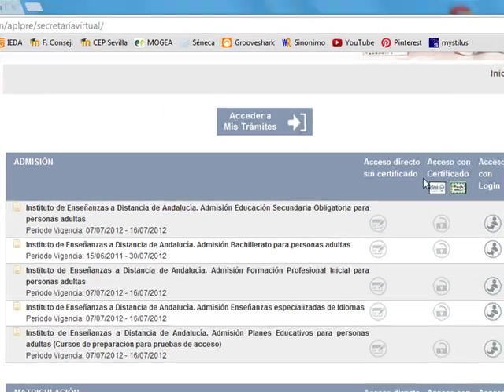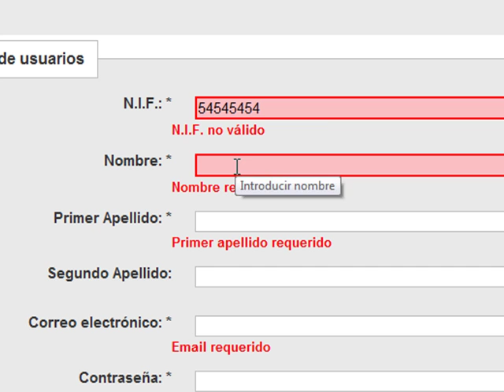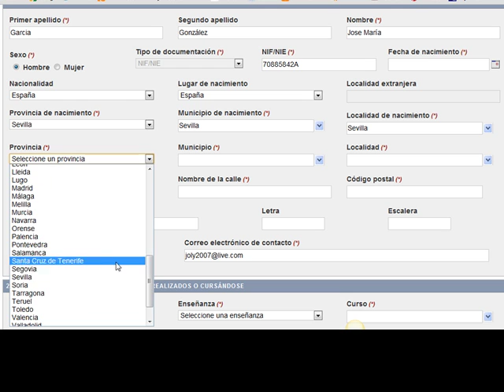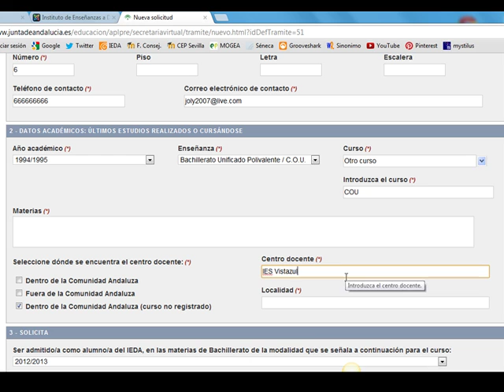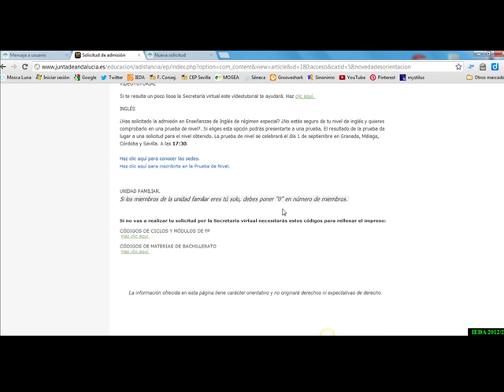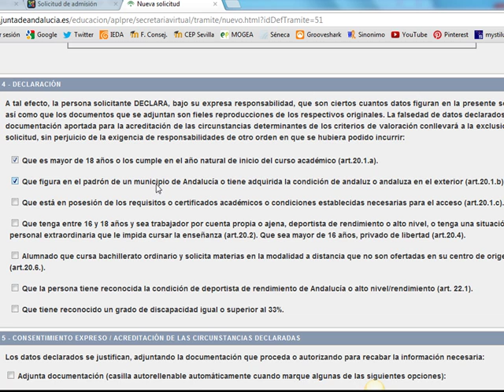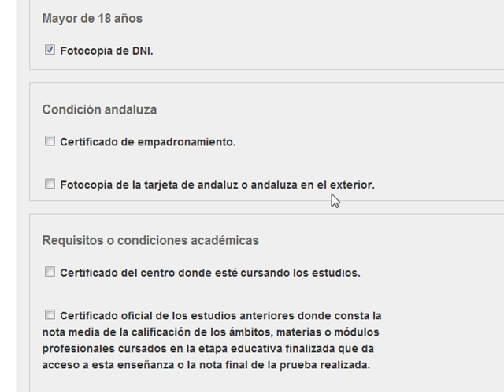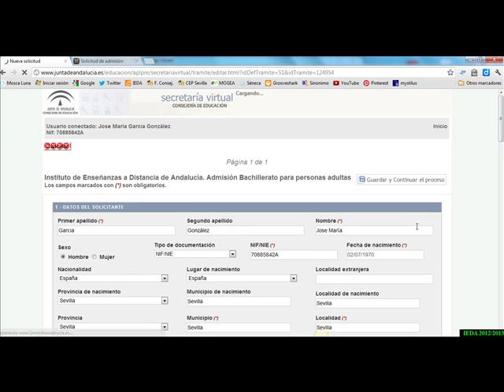Proceso de registro en la secretaría virtual. IEDA 2012/2013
Cómo registrarte en la secretaría virtual de la Junta de Andalucía, para poder realizar la solicitud de admisión al Bachillerato en el Instituto de Enseñanza a Distancia de Andalucía.